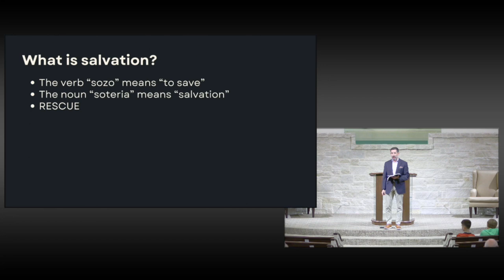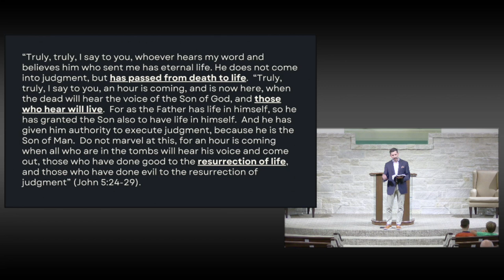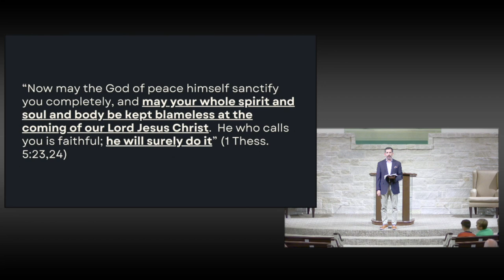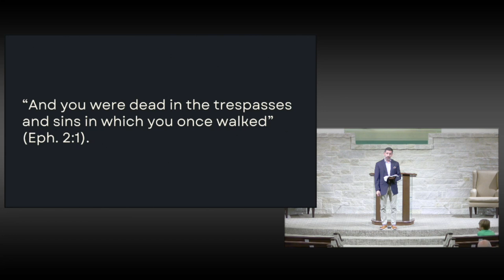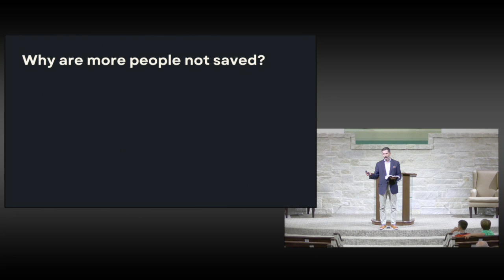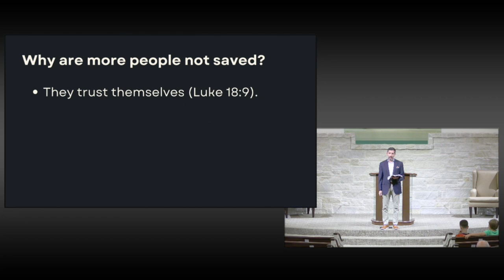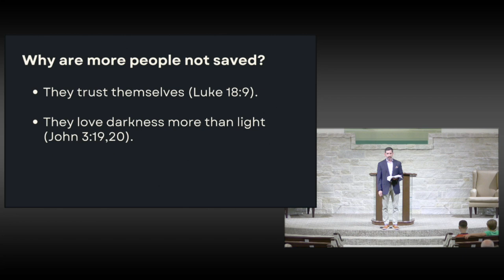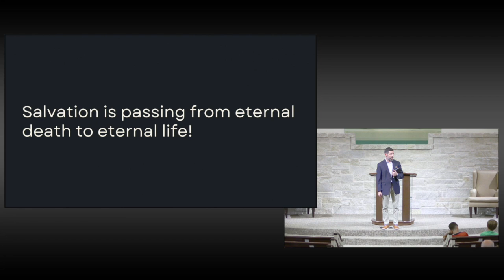2024 10 20 Sun PM Shawn Montandon